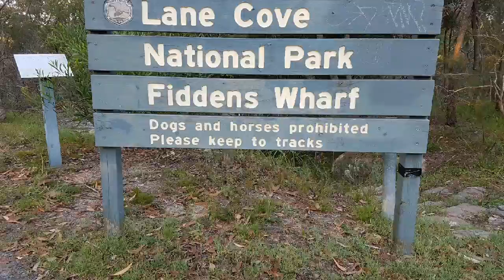Traveling around Sydney-Lane cove national park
Lane cove national park in Sydney